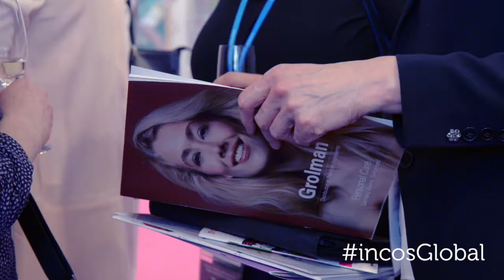A look at just some of the incredible variety of Suppliers Zones Labs at incosGlobal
A look at just some of the incredible variety of Suppliers Zones Labs here on the incosGlobal show floor. Come join us over the next two days and see them for yourself!